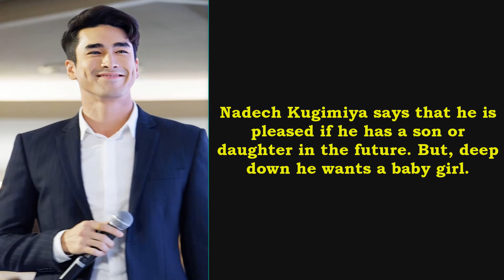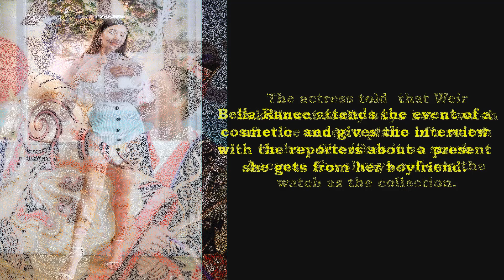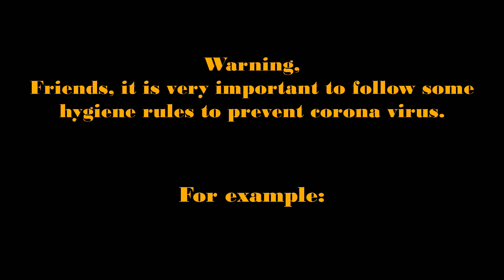Thai Celebrities Latest News- 3?Bella Ranee New Film Report, Nadech Kugimiya,Weir Sukollawat 2020.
1. Refrain from shaking hands and hugging.
2. Clean your hands with soap for 20 to 30 seconds.
3. Before coughing, use a tissue or handkerchief and wash your hands with a tissue or handkerchief in a covered bin.
4. Try to maintain social distance and refrain from touching the eyes, mouth and nose with your hands.
5. If you sneeze or cough, use a mask.
6. If there is no tissue during sneezing-coughing, use elbow.
7. Consult a doctor if you have a fever.